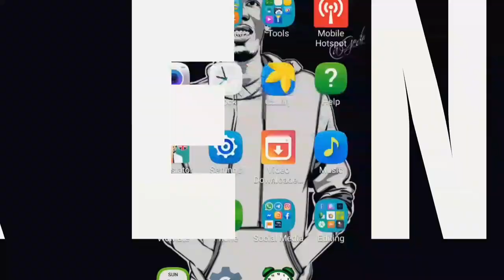Mida ya Lunch Msumbiji Mji wa Nampula